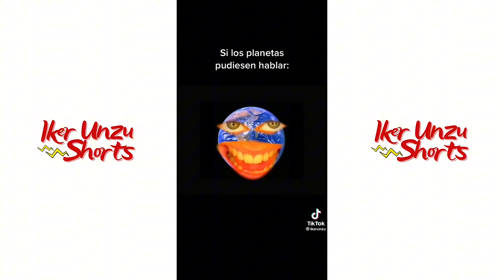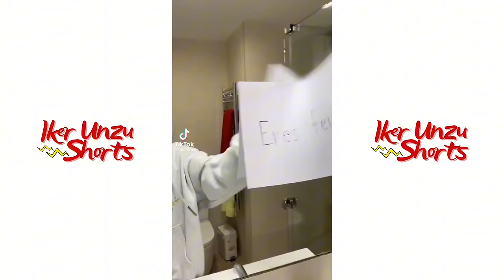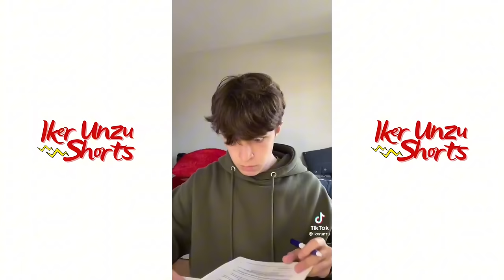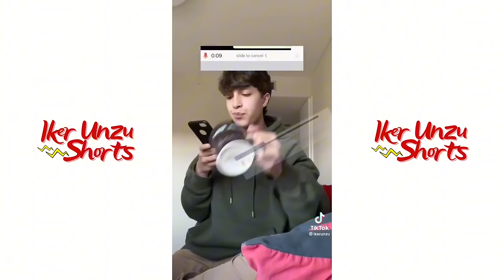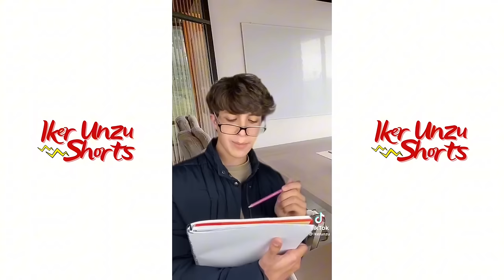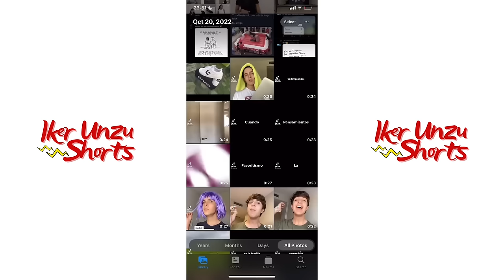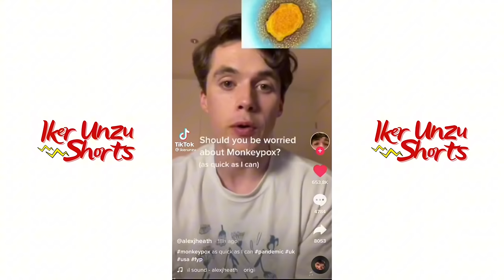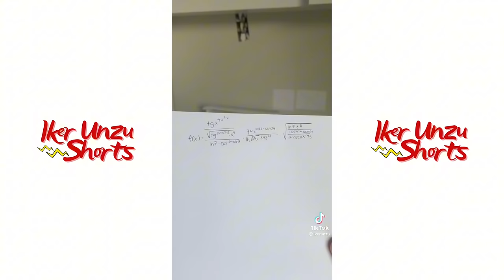TOP 100 TIKTOKS DE MADRES DE IKER UNZU !! Tiktoks Graciosos 2024